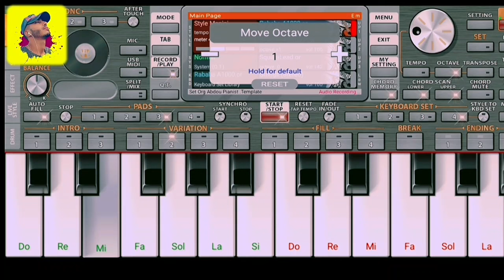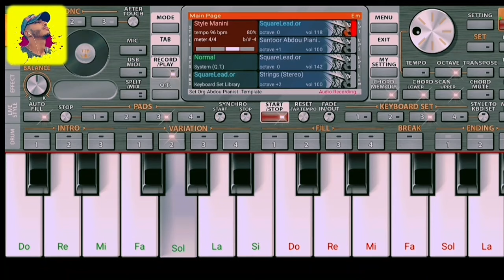تحميل سيت راي مانيني 🔥🔥🎧🤤 Set org manini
إلى عجبك الفيديو متنساش زر لإشتراك وزر لايك باش يوصلك كل جديد ❤وشي كومنطير عطيني تقييم ديالك أو أي حاجة ،شكرا بزاف على دعم ديالكم نتمنى نكون عند حسن الظن ديالكم 🖐❤

رابط القناة🎹

اورج مهكر2022

Jadid2024
سيت_راي_2024
أحسن_سيت_لأورج
جديد شعبي 2023
جديد 2023
تعليم لأورج 2023
سيت شعبي مغربي
تهكير اورج2022
 تعليم بيانو على الجوال
تطبيق بيانو
أورج 2023
شعبي_مغربي_راي_جزائر_تونس_مصر_ داخلة_العيون_طنجة_الدار_البيضاء_مراكش_رباط_العاصمة_أكادير_قنيطيرة_وجدة_تركيا_اسطنبول_أورج_2022_2021_2022

Playing piano for beginners
piano org 2023
Org piano chaabi 2023